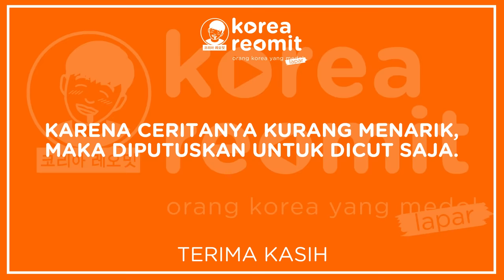FULL JOWO-AN SAMA KAKAK-KAKAKKU! WONG KOREA GUDUK IKI😨?